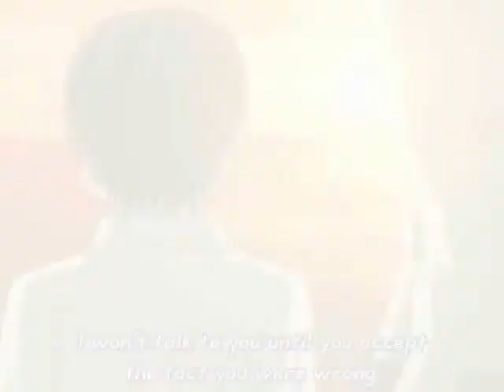HaruixTamaki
Anime:Ouran Hight School Host Club Canzone:Far away Artista:Nickelback